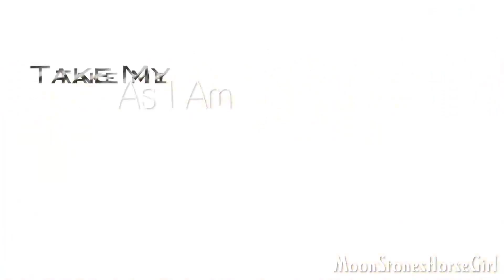-єνєяутнιηg ι ∂σ, ι ∂σ ƒσя уσυ- Finished MEP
Watch in 1080p HD! W.O.W Thank you to all of the people that took part in this mep! It turned out amazing!
Hope you all like it! Comments and Likes for all of these terrific editors!
-horses4everblaze